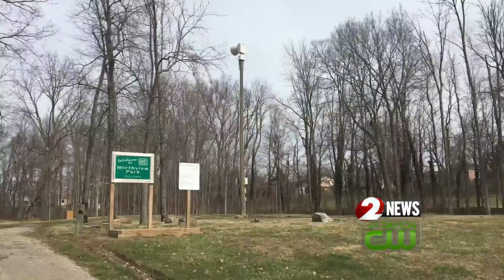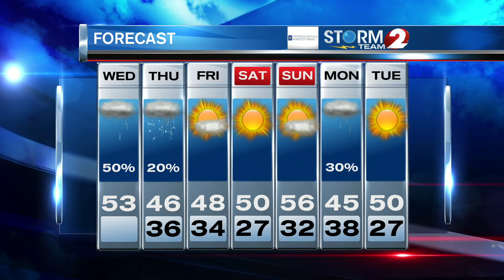Storm Team 2 Morning Forecast